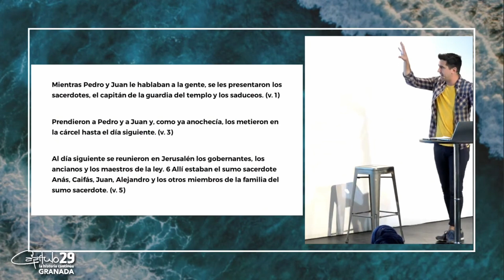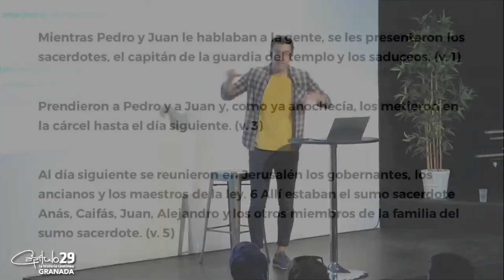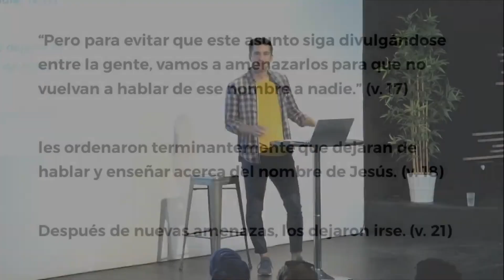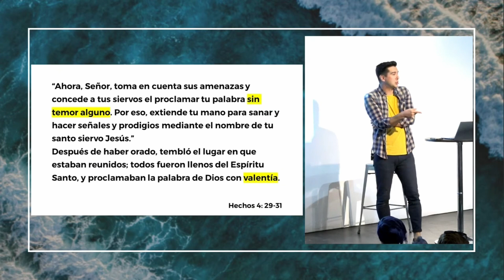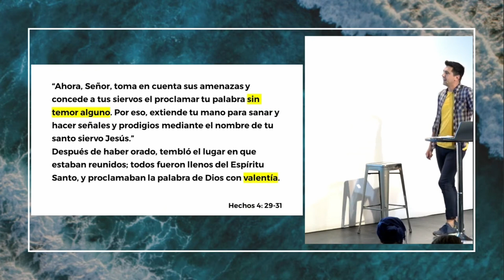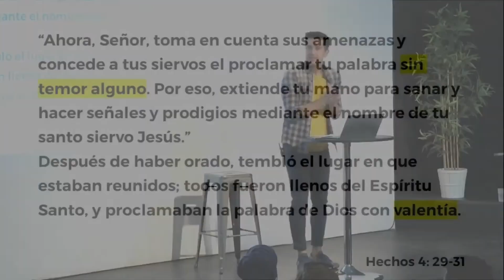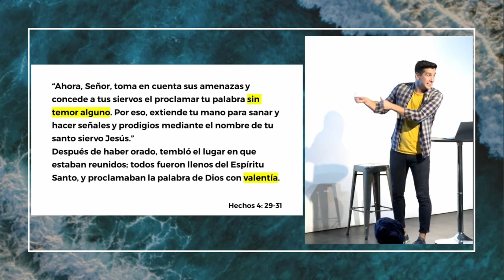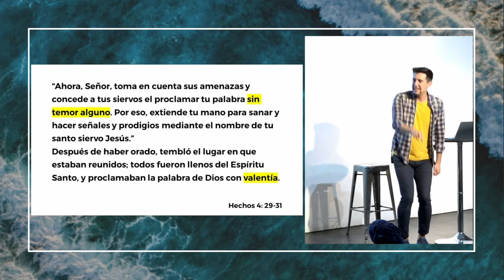Valentía sobrenatural en la misión (Hechos 4) | Hélder Favarin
Valentía sobrenatural en la misión (Hechos 4)